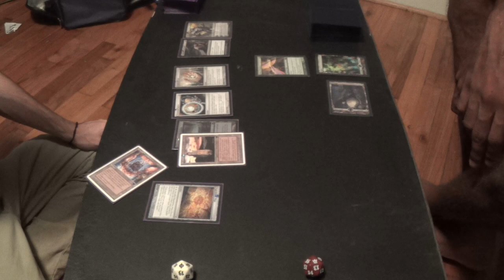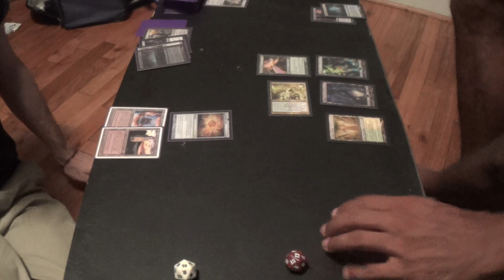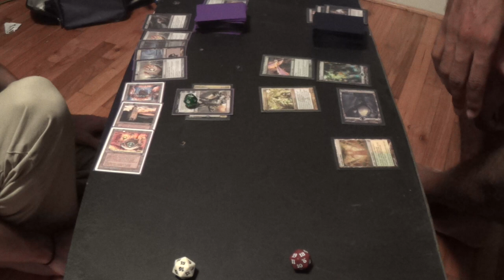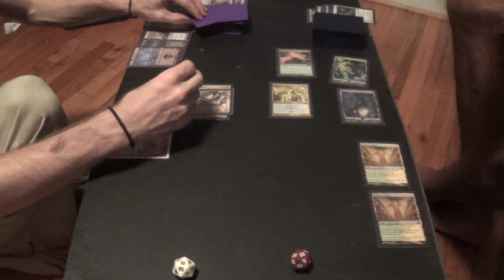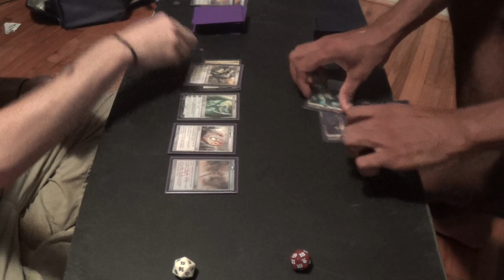Mystery Deck Preview and Channel Announcement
Wow, we really have come a long way, haven't we?

Then you for watching my videos and for supporting me on this channel for so long. These two years of making videos have been a couple of the best years of my live, and I know that that must sound cliché, but I mean it. Thank you for being so much of what has made this channel what it is today.

If you can guess my deck and what it does just by having watched this one video, then I'll be a little surprised. You got to see much of it, but not all.